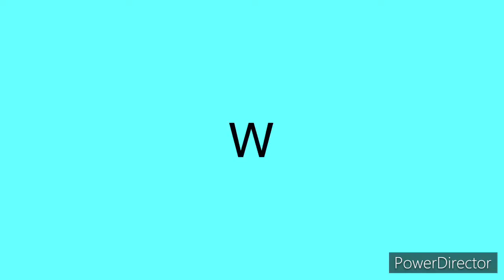(ROCKWOOD) episode 8 very sad slender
Not my sound (credit to cyanide and happiness)